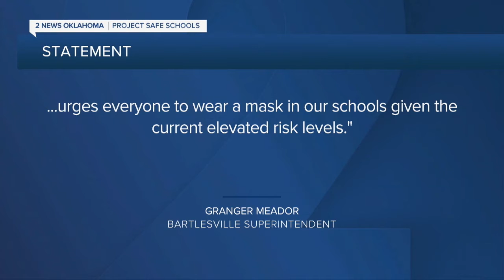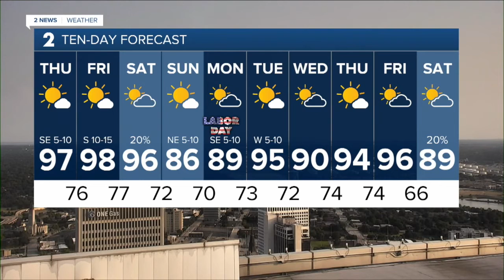KJRH Latest Headlines | September 1, 9pm